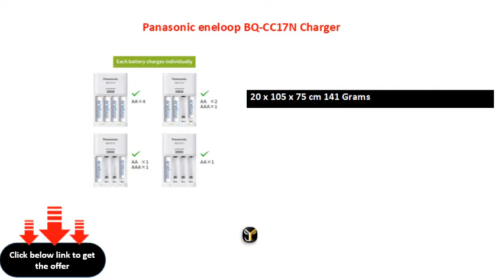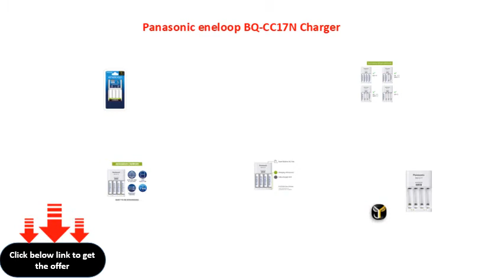Panasonic eneloop BQ CC17N Charger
Panasonic eneloop BQCC17N Charger
Product Dimensions
20 x 105 x 75 cm 141 Grams

Batteries
1 Product Specific batteries required

BQCC17EB

Mounting Hardware
Battery Charger